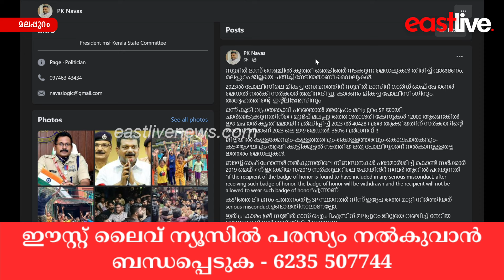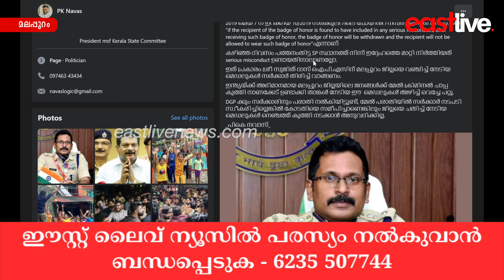‘മലപ്പുറം ജില്ലയെ ചതിച്ച് നേടിയതാണ്’; സുജിത്ദാസ് നെഞ്ചിൽ കുത്തി ഞെളിഞ്ഞ് നടക്കുന്ന മെഡലുകൾ